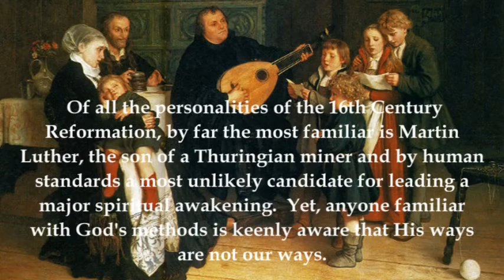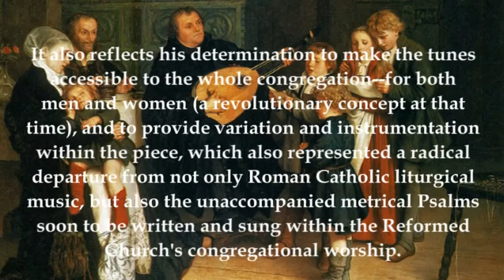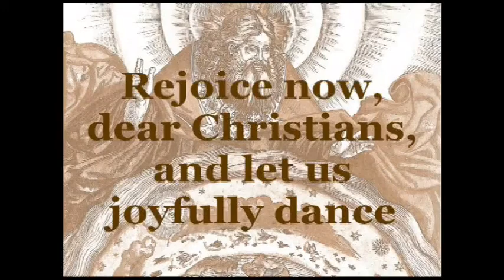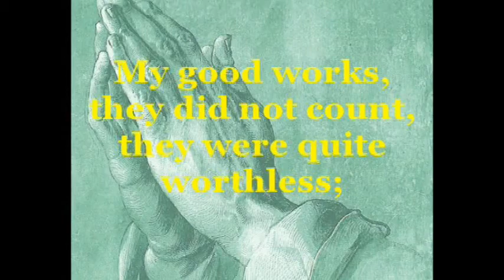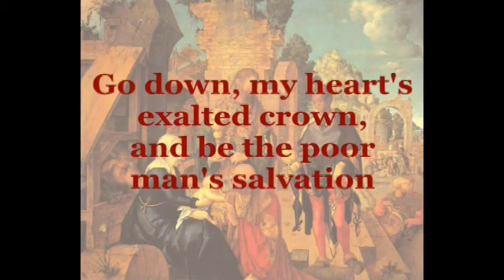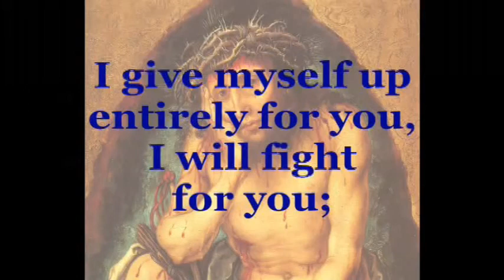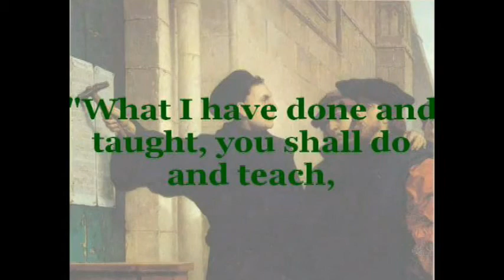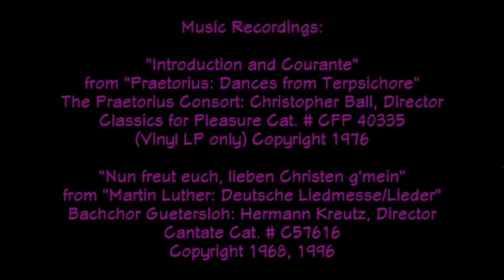Hymn History Nun freut euch, lieben Christen gmein David Duerr